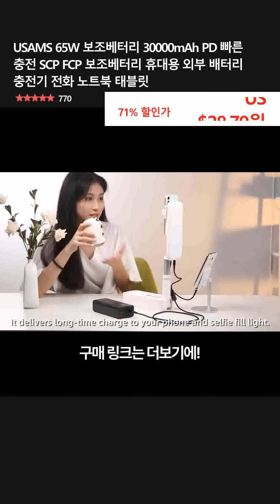USAMS 65W 보조베터리 30000mAh PD 빠른 충전 SCP FCP 보조베터리 휴대용 외부 배터리 충전기 전화 노트북 태블릿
👉 구매링크